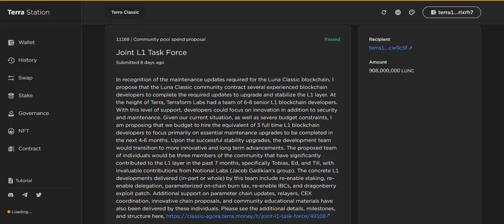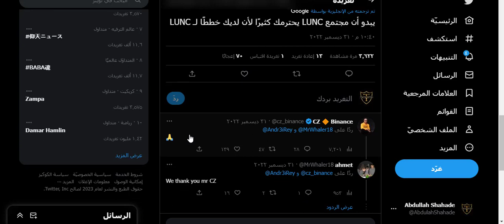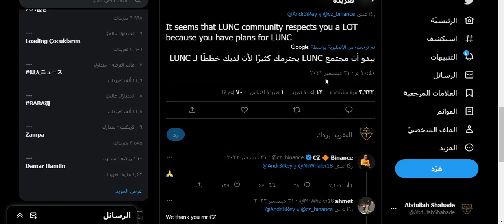ماهو سبب الأرتفاع الأخير لعملة لونا كلاسيك ؟ وهل الأنفجار مستمر؟؟